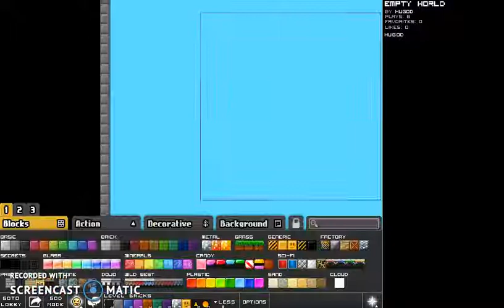Everybody edits world tour Pt.1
a tour of my smaller Everybody edits worlds.